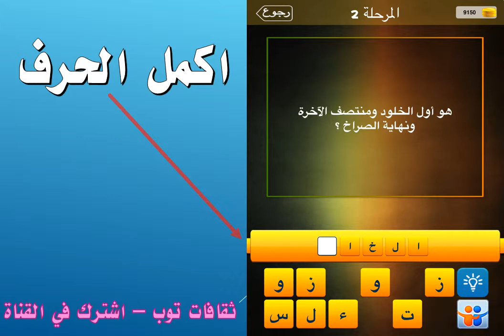هو اول الخلود ومنتصف الاخرة ونهاية الصراخ؟